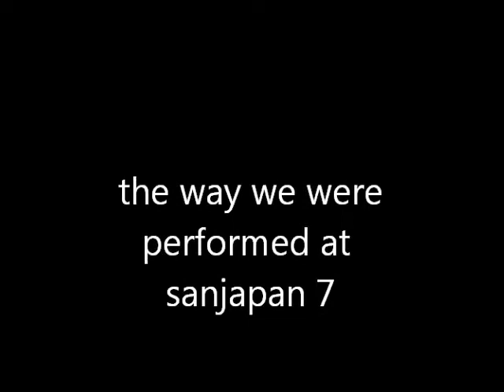the way we were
performed at sanjapan 7